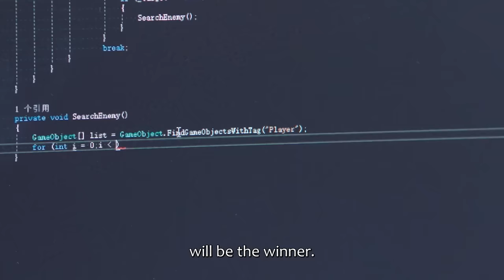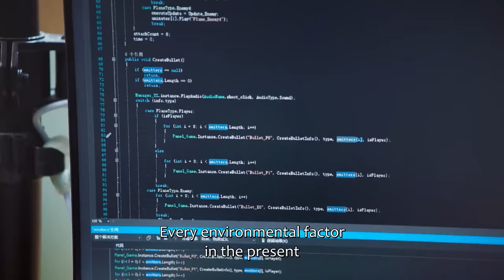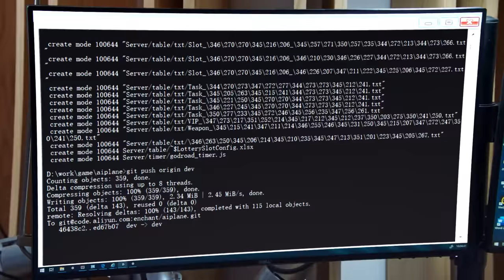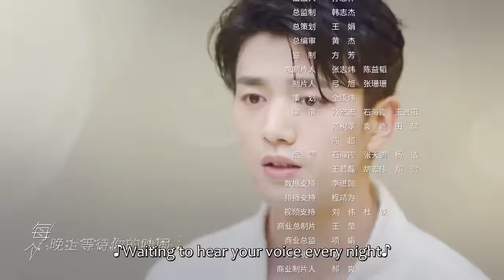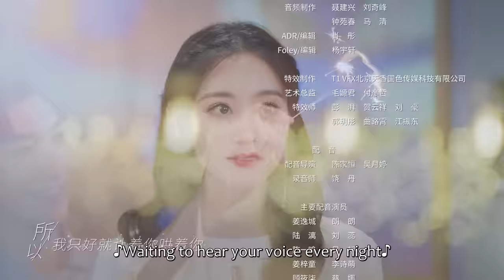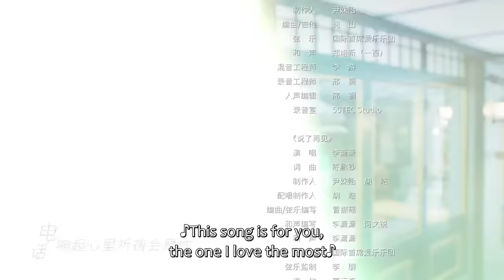ENG SUB | Cute Programmer | 程序员那么可爱 | EP17 | Xing Zhaolin, Zhu Xudan